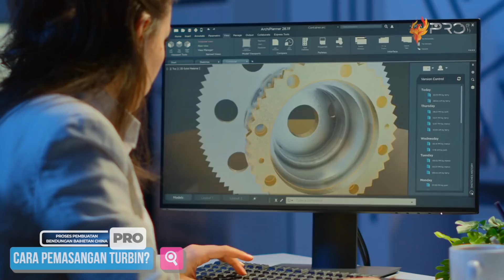BENDUNGAN RAKSASA ANTI JEBOL! INILAH PROSES PEMBUATAN BENDUNGAN TERBESAR DI DUNIA MILIK CHINA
Penggunaan bendungan saat ini tak lagi diminati oleh sejumlah negara karena keluhan lingkungan. Namun, tidak dengan negeri tirai bambu, China. China justru memilih untuk membangun lebih banyak pembangkit listrik tenaga air. Salah satu bendungan pembangkit listrik tenaga yang berhasil dibuat dan menarik perhatian dunia adalah bendungan Baihetan. Bendungan Baihetan ini baru saja diresmikan pada bulan Juni lalu oleh Pemerintah China.  Dimana bendungan ini dinobatkan sebagai bendungan pembangkit listrik tenaga air terbesar kedua di dunia. Dibalik kontroversi pembangunan bendungan tersebut, Kalian tahu nggak proses seperti apa pembuatan Bendungan Baihetan ini?
Nah buat kalian yang belum tahu, berikut ini adalah proses pembuatan Bendungan Baihetan mulai dari "Dimana letaknya, Bagaimana Cara Pengecorannya, Bagaimana Cara Pemasangan Turbinnya, Berapa Lama Waktu Pengerjaannya, dan Berapa Anggarannya."